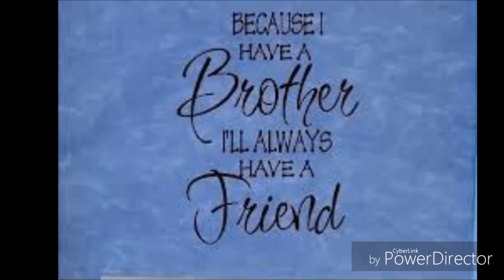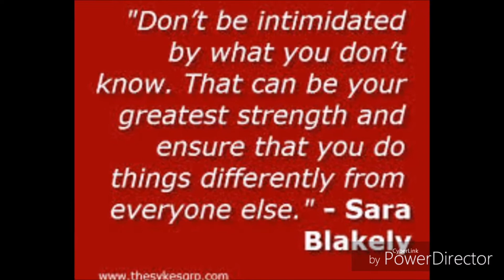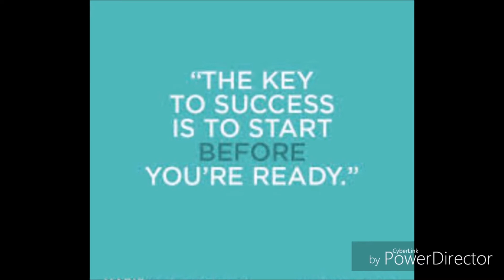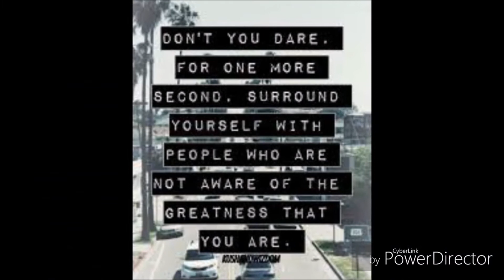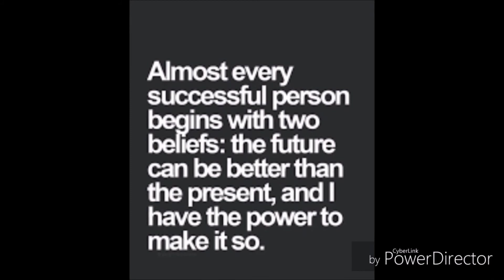YOU CAN START RIGHT NOW...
OLE SKOOL